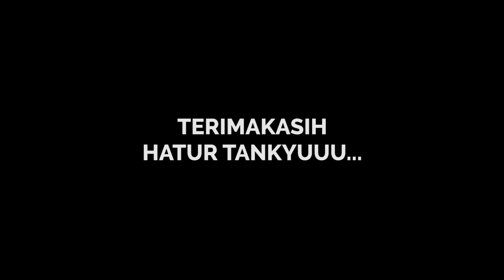SAPAAN HANGAT (TERIK) MASINIS DI PERLINTASAN KERETAPI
SAPAAN HANGAT (TERIK) SEORANG MASINIS DI PERLINTASAN KERETAPI

Di Mohon Saweran Untuk Mendukung Channel ini Bisa Pake GOPAY/OVO/OVOPOINT/LINAJA/DANA klik link ini